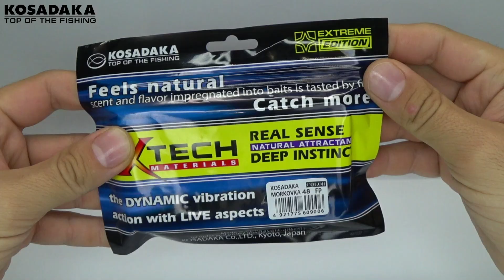Обзор силиконовой приманки Kosadaka Morkovka по заказу Fmagazin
Внешность данной силиконовой приманки во многом соответствует своему имени – со стороны Morkovka выглядит как аналог настоящего съедобного овоща, только что вытащенного из земли с заостренным снизу плодом и ветвящейся ботвой в верхней части.